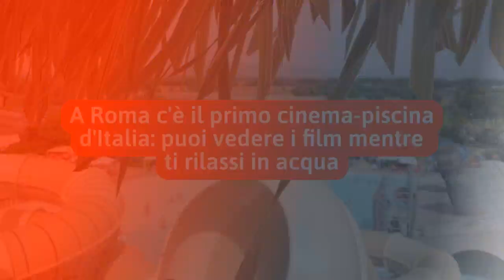A Roma c'è il primo cinema-piscina d'Italia: puoi vedere i film mentre ti rilassi in acqua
L'estate è iniziata e quel è il modo più efficace per affrontare il caldo in città? A Cinecittà World è arrivato il cinema-piscina, primo in Italia dove è possibile trascorrere una giornata all'insegna del relax e divertimento, godendo di film, eventi e presentazioni di vario tipo. Il costo del biglietto è di 27 euro ed ogni giorno per l'intera stagione estiva sarà stilita una lista con diversi eventi di vario genere. La Cine-piscina è attrezzata anche di spiagge di sabbia, tra cui la Phuket Beach, giochi d’acqua e un maxi-schermo. La profondità dell’acqua va da 15 cm a 1 mt, adatta, quindi, per far divertire anche i bambini più piccoli e trascorrere una giornata in piscina in totale sicurezza. La Cinepiscina si trova nell’area di Aqua World, il parco acquatico di Cinecittà World, accanto alla nuova attrazione Paradiso – il Fiume Lento.
FOTO: @ufficio stampa Cinecittà World

LEGGI ANCHE: – Il Mare dei Caraibi a poca distanza da Roma: un piccolo paradiso da vedere almeno una volta nella vita